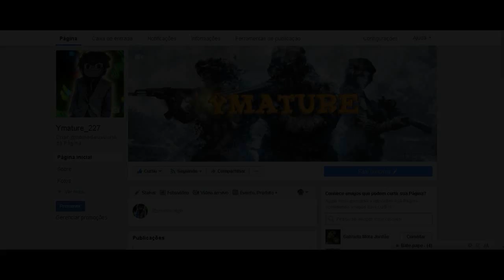[CF] - MODO PARKOUR, GANHEI DE PRIMEIRA - MACETE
▬▬▬▬▬▬▬▬▬▬▬ஜ۩۞۩ஜ▬▬▬▬▬▬▬▬▬▬▬▬▬
▓▓▓▒▒▒░░░ LEIA A DESCRIÇÃO DO VÍDEO ░░░▒▒▒▓▓▓
▬▬▬▬▬▬▬▬▬▬▬ஜ۩۞۩ஜ▬▬▬▬▬▬▬▬▬▬▬▬▬

galera só mais uma coisa DA LIKEEEEEEEEEEEEEEEEEEEE!

Gravador:Actions,FRAPS

Edição:Sony Vegas PRO 14,Photoshop cs6.